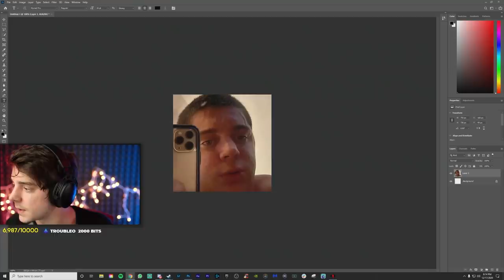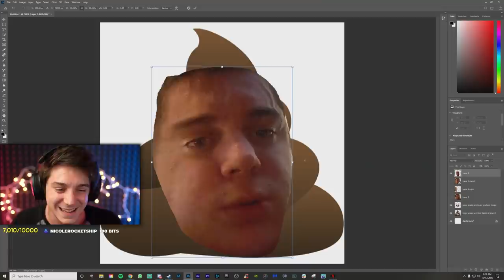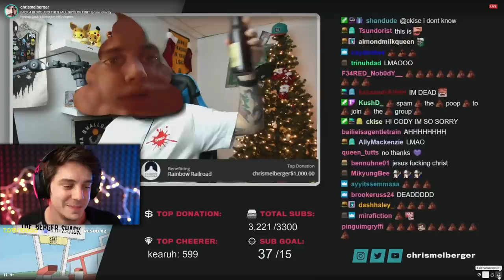chrismelpoop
chrismelpoops in chat